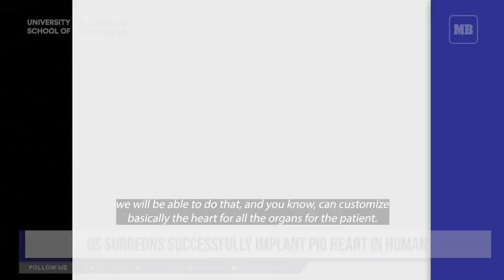US surgeons successfully implant pig heart in human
US surgeons have successfully implanted a heart from a genetically modified pig in a 57-year-old man, a medical first that could one day help solve the chronic shortage of organ donations. "It is a game changer because, you know, now we will have these organs readily available, if this works," says Muhammad Mohiuddin, who co-founded the University of Maryland Medical School's cardiac xenotransplantation program, which performed the procedure on Friday.